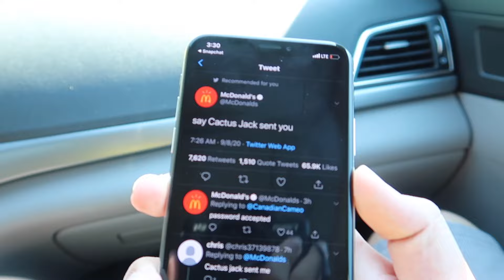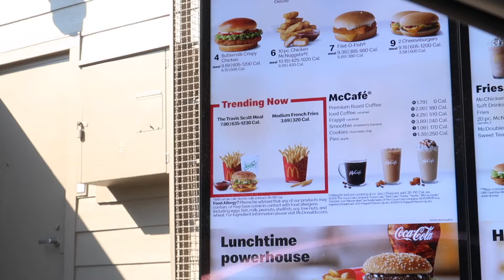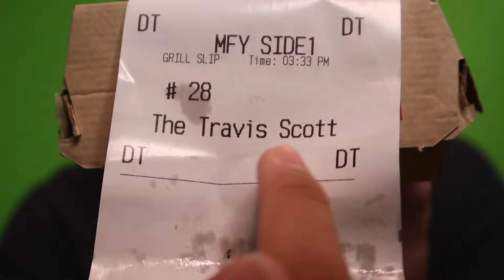Trying the NEW TRAVIS SCOTT MCDONALDS MEAL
Travis Scott just released his new burger meal at McDonalds. Is it worth all the hype?

Have questions? Interested in a brand deal?

I've been doing YouTube for 6 years now and i don't plan on stopping anytime soon!
I try my best to bring the best content possible for you guys!